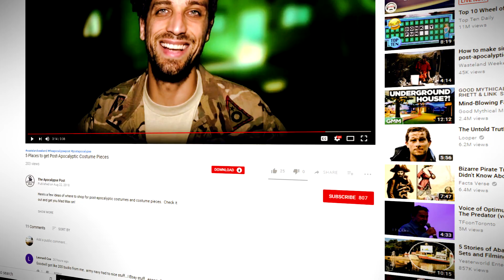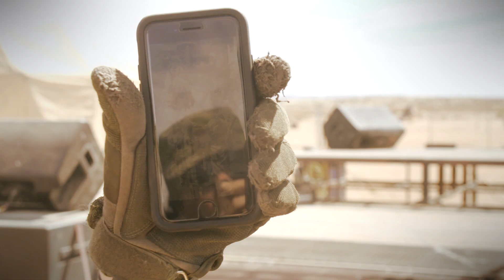Nuclear Snail Costume Workshop - WW19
The internet's own Nuclear Snail, Dmitri hosted a costume workshop where he talked about taking your costume to the next level, some mistakes to avoid, and blending real-world needs with the fantasy of the post-apocalypse.  It's over an hour long so strap in.

Thanks to our Patreon Supporters: Mjukis Lundin, Coli Edwards, Matthew Gerard, Tim Cottage, Michael LaMay, Wes Fenton, David Droke, Erica Hale, Jared Butler, Karol Bartoszynski, Adam Kasper,  Michal Misztal, Ares Innet, Spud Innet,  Madison Carter, Rebekah Leib, Coin3ip